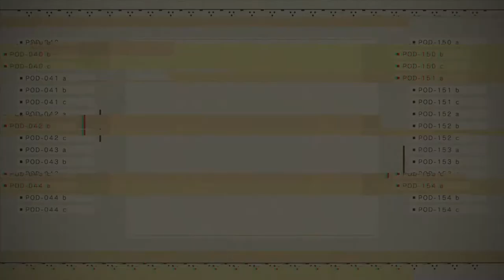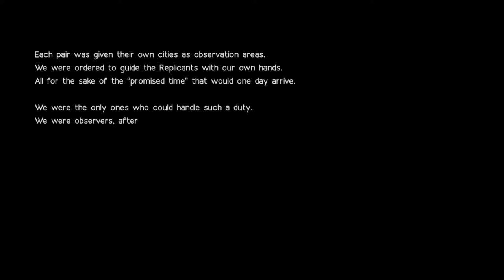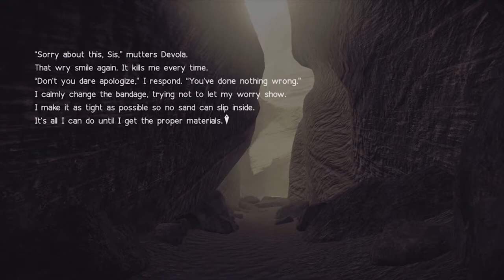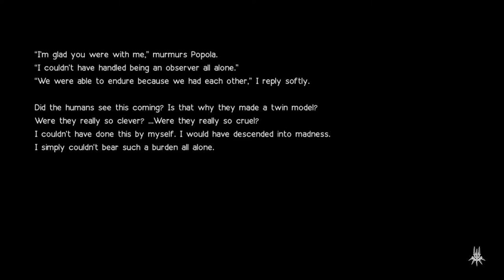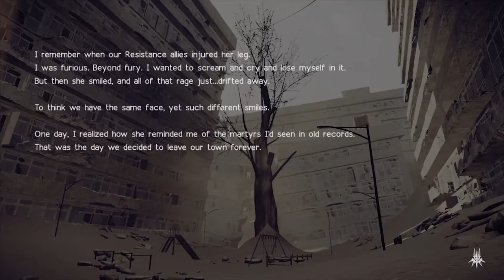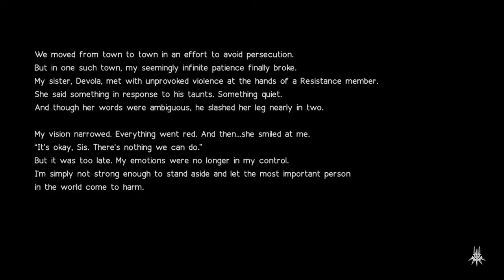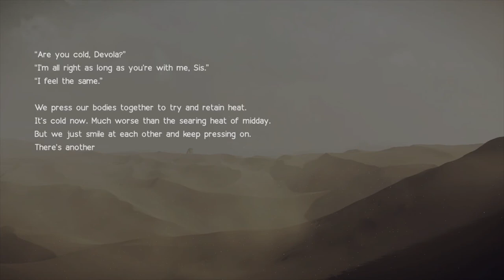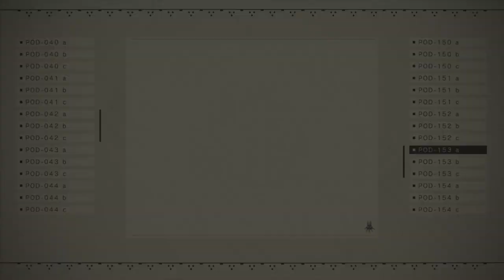NieR Automata - Devola and Popola Data (Novella Section)